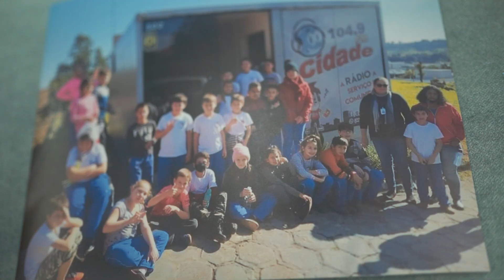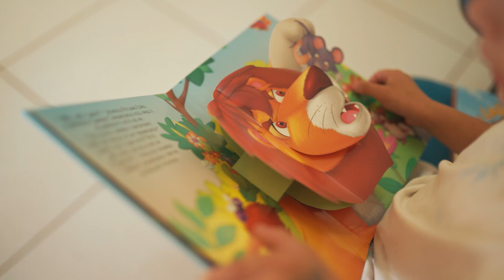PUFV - Enéas Marques - Projeto Ler Com Prazer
Ler: uma jornada que estimula o raciocínio, ativa o cérebro e alimenta a imaginação. 📚✨

Com o Programa A União Faz a Vida, os alunos da Escola Municipal Prefeito Helio Parzianello, em Enéas Marques (PR), criaram o incrível projeto "Ler Com Prazer".

Assista ao vídeo e mergulhe nessa iniciativa apoiada pela cooperativa Sicredi Iguaçu PR/SC/SP.